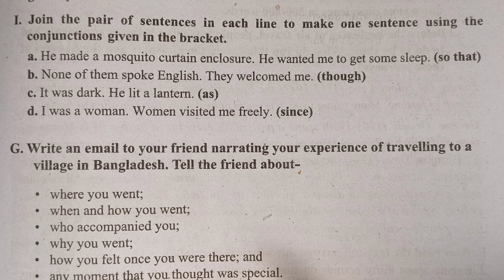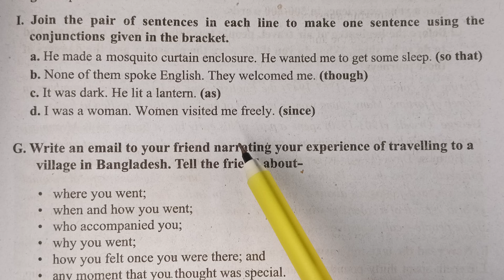Joining sentences using so that, so...that, relative pronoun etc.